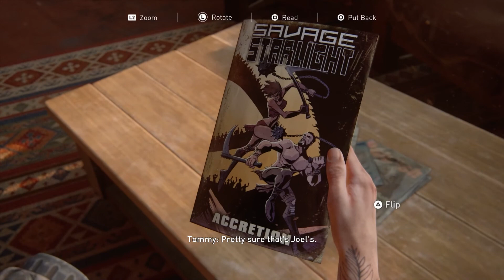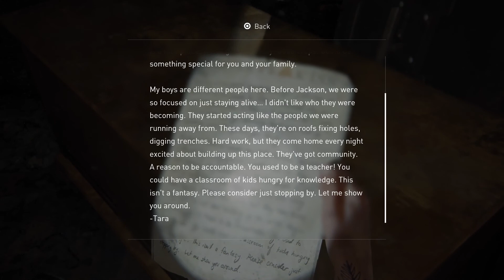The Last of Us Part 2 - 21 (Sniping Practice | Finding Strings)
In this part we are in a Flash back to when Ellie, Tommy & Joel are doing routes. We get to snip a few infected from far way. Later Joel & Ellie go out to find some guitar strings, but there is a roadblock, and we have to go through a hotel.